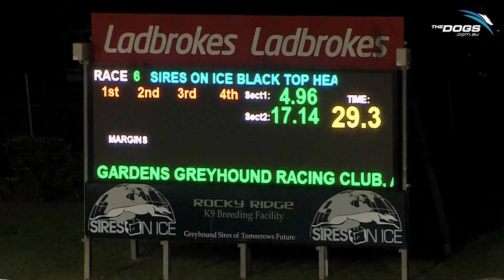Black Top Heat 2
Victorian Head The Charge for Anthony Azzopardi has won heat 2 Sires on Ice Black Top in a blistering time.